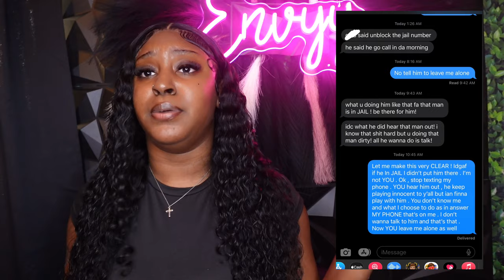Storytime: Prt2 His Ex Made A Fake Page (He Went To Jail)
You Can Find Clothing Hauls, Wig Installs, Story times, Vlogs and More

For Public relations / appearances/ and branding opportunities,